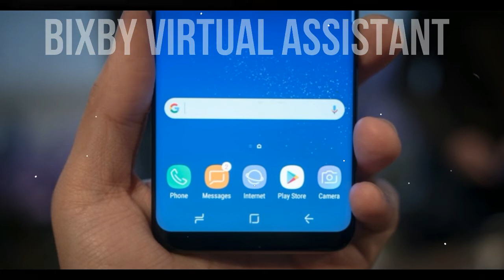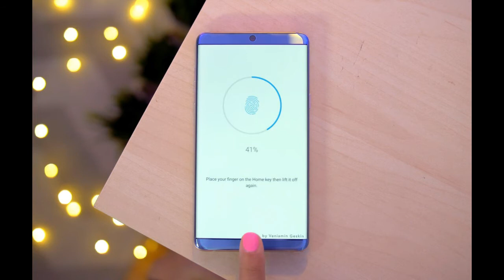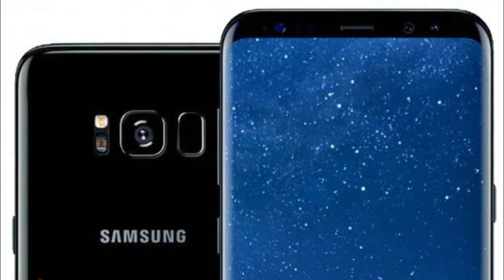Samsung Galaxy S8 & S8+ ||full Specification|| (HINDI)